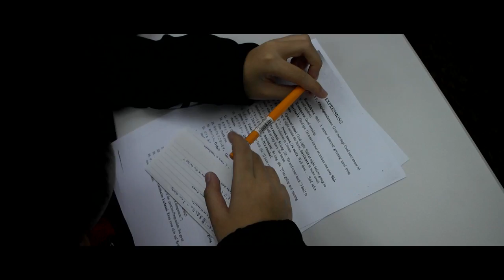APCC Preparations - Behind the scene Video Presentation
The APCC 2013 Junior Ambassadors from Singapore spent 4 weekends, and a week day in preparing their Asian Pacific Children's Convention.  Activities include Singing practice, Dance practice, Language class, Introduction to Japanese culture and mannerism, bonding activities, Filming of Music Video and Vocal Recording for the APCC Performance Event sound track.  The grand finale of their preparatory activities is the Pre-departure Concert on 6 July 2013, where JAs got to showcase what they have learnt and done (in terms of assignments, name card making, etc.), and the premiere of the APCC 2013 Music Video and the screening of this "Behind-the-Scene" video presentation to the sponsors, supporters, Bridge Club members, parents, family members, friends and school invitees of the JAs, followed by a networking reception.

As the date of loading of this video, the JAs were in Fukuoka for the APCC activities as they move out of Marine House and commence their homestay activities with the Japanese Host families.

As the Liaison Officer currently in Fukuoka, I will try to make this video, as well as the MV available to the Host Families as a souvenir to remember the JA by.

Thanks to Winson Ho for making repeated changes/amendments to the video even at the last minute to come out with this very near perfect production!!